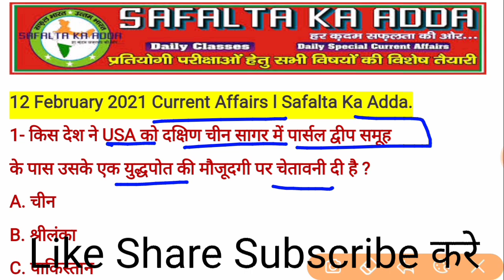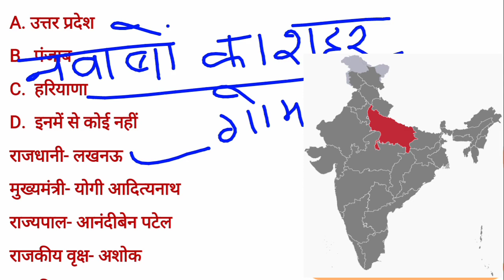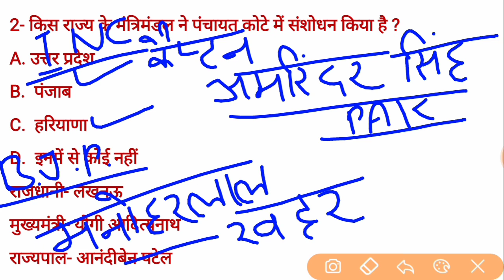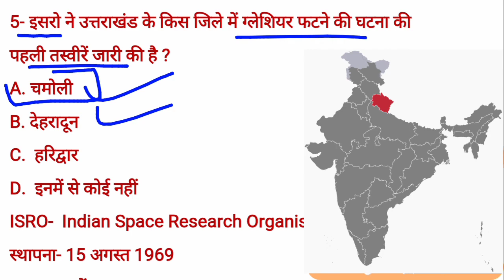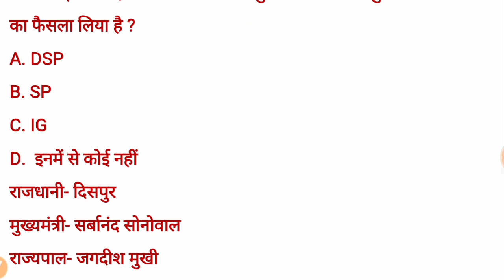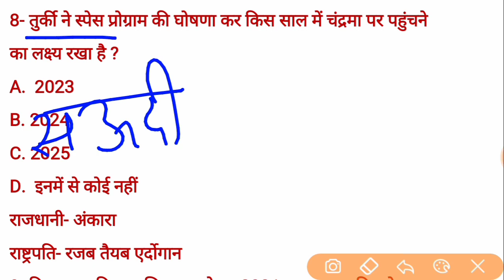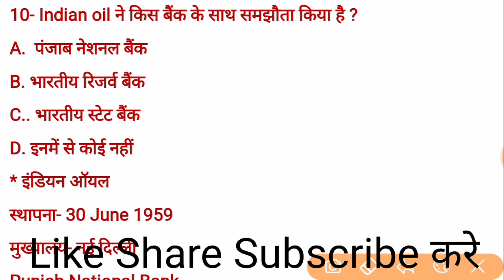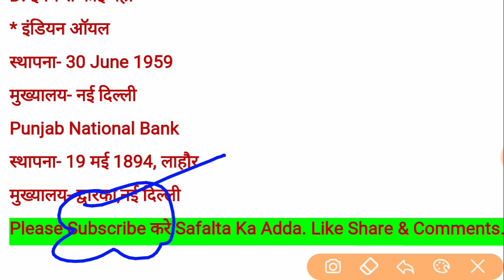12 February 2021 Current Affairs l Today GK l Today Current Affairs l Daily GK l Daily Current Affai